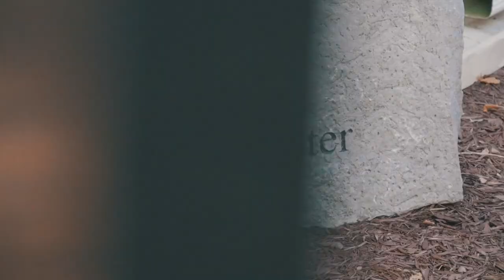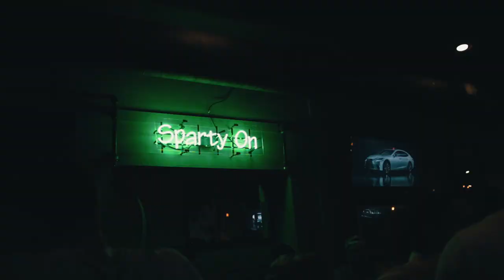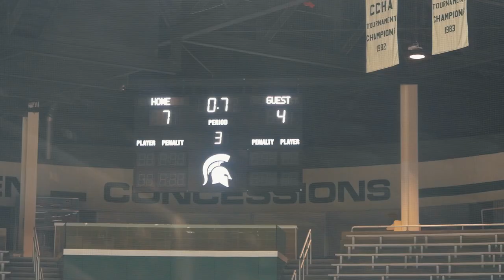PI KAPPA ALPHA | MICHIGAN STATE UNIVERSITY | RUSH VIDEO 2018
Fall 2018 Pi Kappa Alpha (Pike) Iota Iota chapter recruitment rush video.

The Pi Kappa Alpha Iota Iota chapter at Michigan State University is the largest fraternity in the midwest and one of the largest PIKE chapters in the country. With 180+ brothers they seek to enrich both campus life and the surrounding communities through their core values:

-Scholars
-Leaders
-Athletes
-Gentleman

Equipment:
Camera: Panasonic Lumix GH5
Lenses:
- Panasonic Leica DG Vario-Elmarit 8-18mm f/2.8-4
- Panasonic Leica DG Nocticron 42.5mm f1.2
- Panasonic Lumix G Vario Zoom 14-140mm f/3.5-5.6
- Panasonic Lumix G X Vario 12-35mm f/2.8 II
Iphone X
Edited with final cut pro x (FCPX)